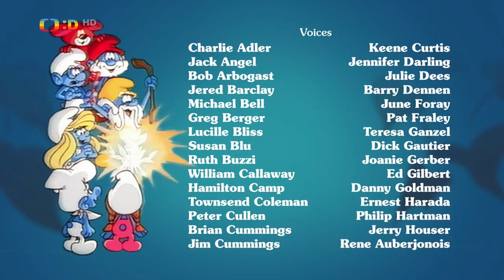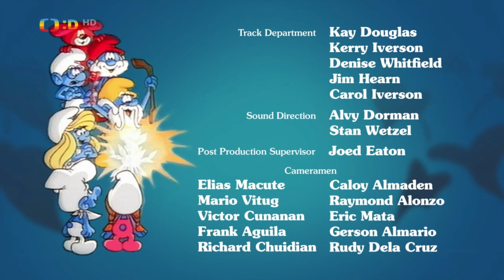Šmoulové - Jeskynní šmoulové (S09E03) HD